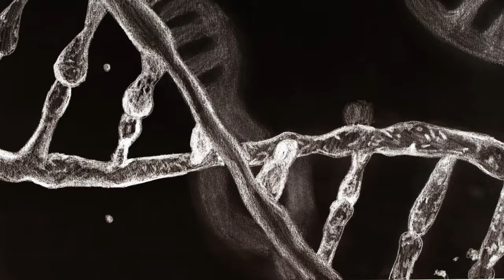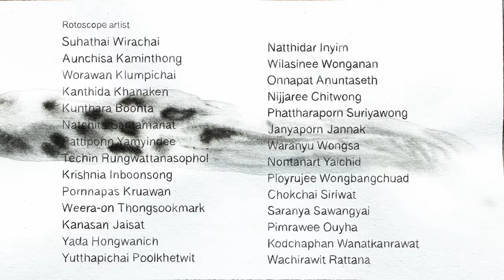The essence, 2023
Rotoscope Animation (hand-drawn), 3.06 min
When time has no end to history and living things go round and round until they face something beyond their imagination. It brings us back to the essence again. Freely connected as one, so time began again.

Production by MDA 65

Director :
Techin Rungwattanasophol

Project manager :
Suhathai Wirachai

Production desinger :
Kunthara Boonta

Sound artist :
Krishnia Inboonsong
Kanasan Jaisat
Wachirawit Rattana

Storyboard artist :
Natchita Santamanat

Editor :
Techin Rungwattanasophol
Pornnapas Kruawan
Krishnia Inboonsong
Kanasan Jaisat
Wachirawit Rattana
Ployrujee Wongbangchuad

Rotoscope artist :
Pimrawee Ouyha
Yutthapichai Poolkhetwit
Kodchaphan Wanatkanrawat
Onnapat Anuntaseth
Techin Rungwattanasophol
Krishnia Inboonsong
Kanthida Khanaken
Kunthara Boonta
Kanasan Jaisat
Janyaporn Jannak
Chokchai Siriwat
Yada Hongwanich
Natchita Santamanat
Natthidar Inyim
Nontanart Yaichid
Nijjaree Chitwong
Pornnapas Kruawan
Ployrujee Wongbangchuad
Phattharaporn Suriyawong
Wachirawit Rattana
Worawan Klumpichai
Waranyu Wongsa
Wilasinee Wonganan
Weera-on Thongsookmark
Saranya Sawangyai
Suhathai Wirachai
Aunchisa Kaminthong
Pattipohn Yamyindee